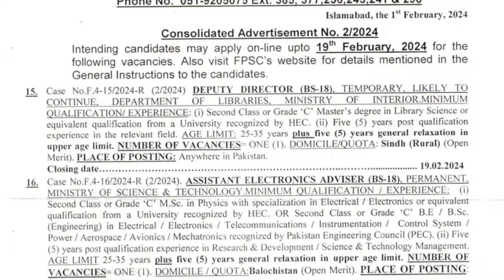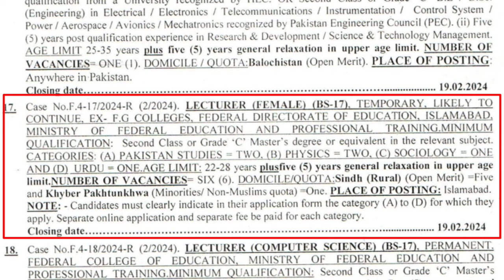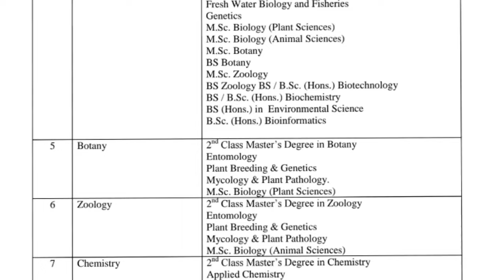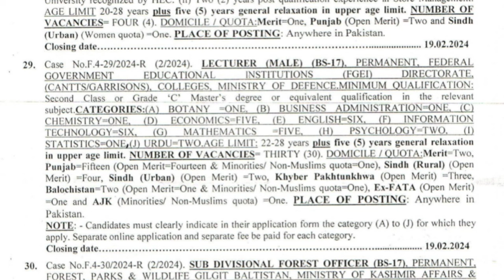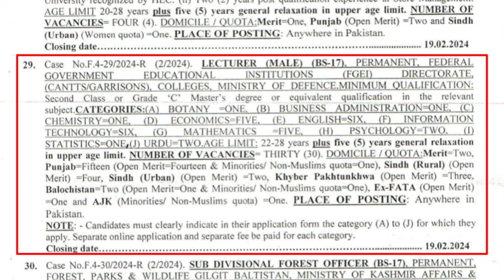FPSC Latest Lecturer Jobs || Lecturer Seats Quota For KPK || KPK Candidates Can Also Apply